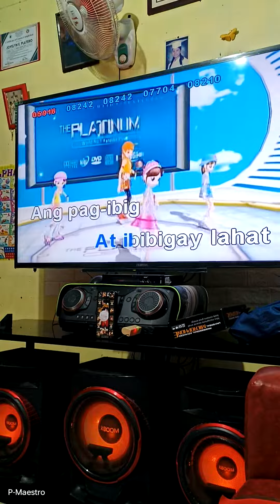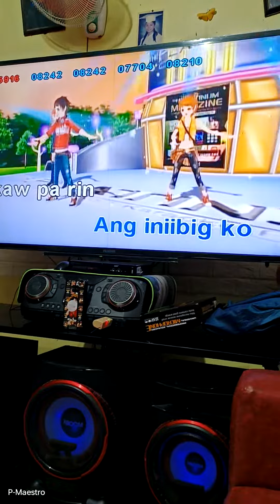Hanggang Ngayon song cover